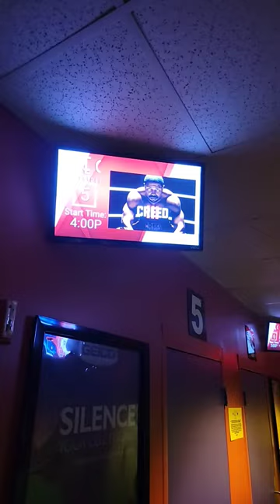Sunday movie time